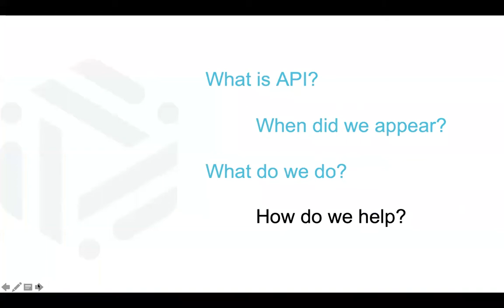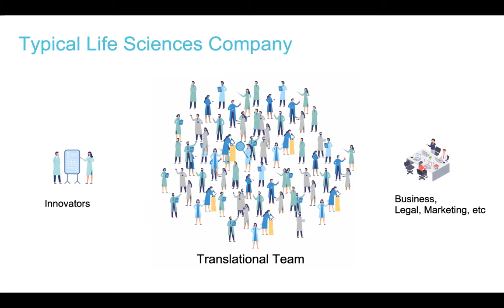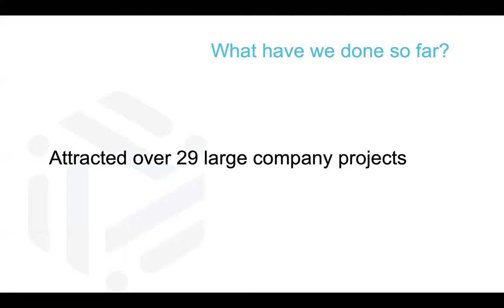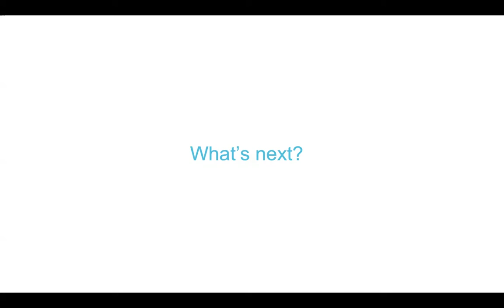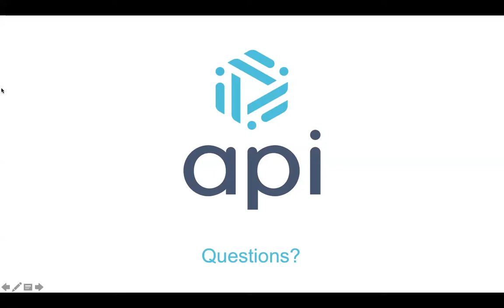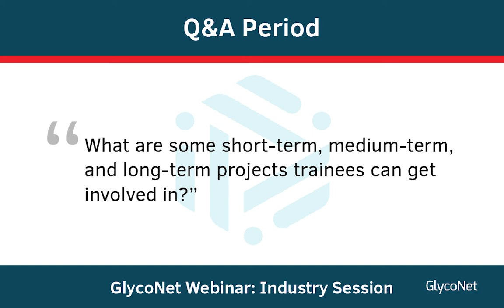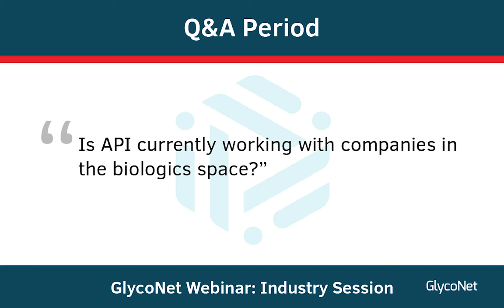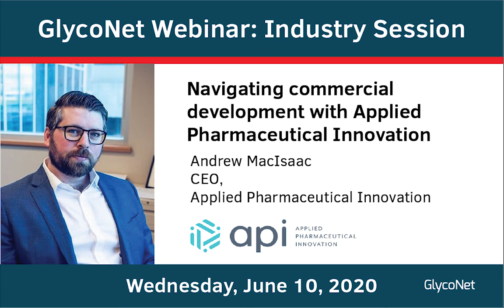GlycoNet Webinar: Commercial Development with Applied Pharmaceutical Innovation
Andrew MacIsaac, CEO of Applied Pharmaceutical Innovation (API) discuss commercial development opportunities for academic researchers and share some success stories stemming from API.

Applied Pharmaceutical Innovation is a not-for-profit that works in collaboration with the University of Alberta’s Faculty of Pharmacy and Pharmaceutical Sciences as well as research and post-secondary institutions across Canada. API draws on an interdisciplinary network of over 30 pharmaceutical scientists, clinicians, regulatory, patent, and market experts in a variety of fields and disease areas to bring life-saving research to the real world.